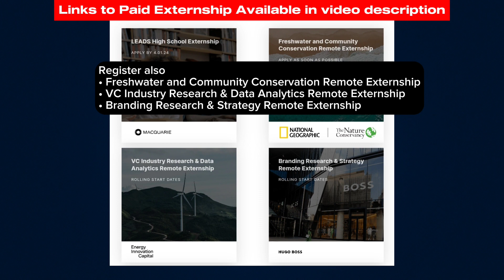Remote Externship | Make Money Online in 2024 | Paid Remote Opportunity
Attention all students and young professionals! We have an exciting opportunity for those interested in gaining hands-on experience in the field of conservation and environmental topics. An externship program is currently open for applications, and it's open to candidates from Africa and all around the world!

Here are a few key details about the program:

- The externship comes with a $500 stipend to support your participation.
- Applicants should be between the ages of 18 and 25.
- The application process is designed to be smooth and straightforward.
- The externship offers flexible remote working conditions, allowing you to work from the comfort of your own home.
- No prior work experience or coursework in conservation or environmental topics is required.

If you're interested in this paid externship opportunity and want to enhance your CV while gaining practical skills, don't hesitate to reach out to our host for further information or assistance.

Remember, the slots are limited, so apply now to secure your chance to participate in this enriching externship program.

Registration Links;
• Nature Conservation Externship (paid)_ Open to All Countries_18-25yrs ONLY

how make money on tiktok
how make money from website
how make money facebook
how make money on the internet